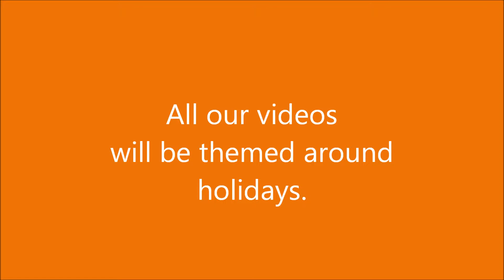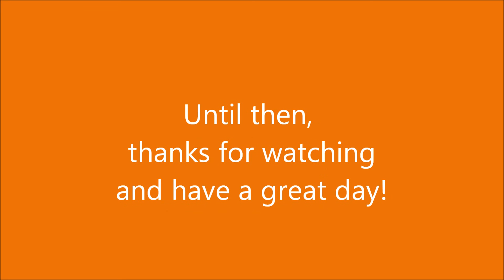Changing Things Up for the Holidays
We're changing things up for the holidays! Here's our new schedule for November and December.